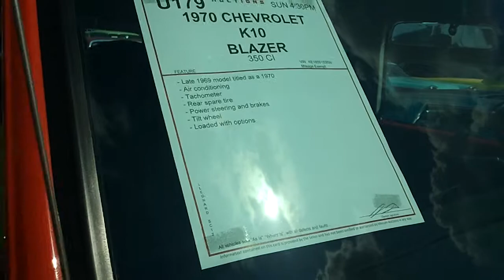1970 K15 Chevrolet Blazer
Mecum Car Auction at Indianapolis.